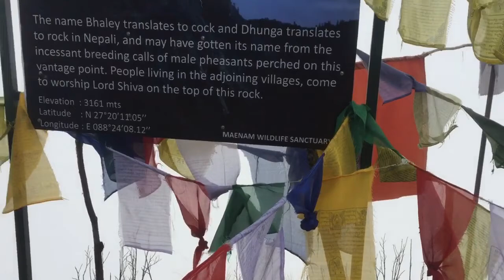Hiking to Bhaley Dhunga - Discover a Trekker's Paradise with Abhinam Tamang Vlogs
Embark on an unforgettable adventure with Abhinam Tamang Vlogs as we take you on a mesmerizing journey to Bhaley Dhunga, a true paradise for trekkers. In this captivating video, Abhinam Tamang shares his exhilarating hiking experience, showcasing the breathtaking beauty of the Bhaley Dhunga trail.

Join us as we traverse through lush green forests, cross gushing rivers, and conquer challenging terrains. Abhinam Tamang's vlog captures the essence of the trek, immersing viewers in the awe-inspiring landscapes and the serenity of nature.

Experience the thrill of reaching the summit of Bhaley Dhunga, where panoramic views await. The video provides valuable insights into the trekking route, offering tips and recommendations for fellow adventure enthusiasts.

Whether you're an experienced trekker or a nature lover seeking inspiration, this vlog is a must-watch. Immerse yourself in the beauty of Bhaley Dhunga and let Abhinam Tamang Vlogs be your guide to this trekker's paradise

Gears : Go pro Hero 9 & IphoneSE
Editing Software : Davinci Resolve 16
Thumbnail : Adobe Photoshop 7.0 & Picsart

Thanks for showing immense love and support to our previous videos and hope you all keep doing the same in all of our upcoming ones.we want you to know that we respect your love and support and  yeah, you guys are awesome!!